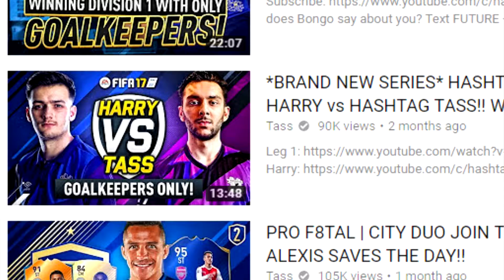A FULL TEAM OF GOALKEEPERS | FIFA17 challenge | Ingood Nick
Lads, lads, lads in this video you will be seeing me take on a random opponent with a full team of goalkeepers. Wish me luck!

Hope you enjoy and stay Ingood Nick.